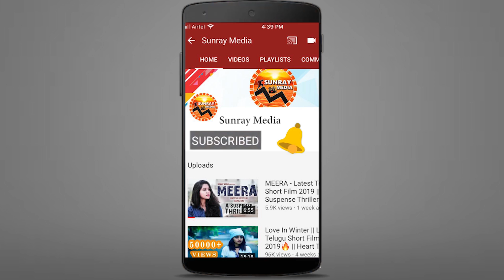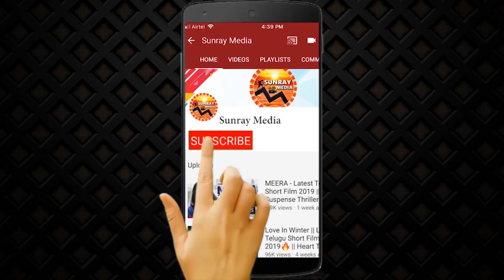Rahul Sipligunj Press Meet Over Prism Pub Issue || Rahul Sipligunj Gives Clarity || Sunray Media